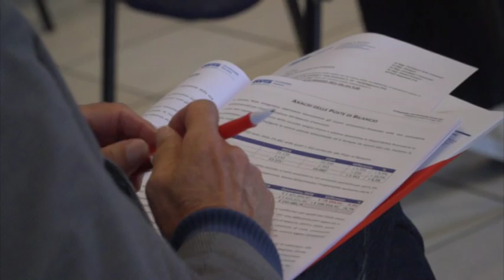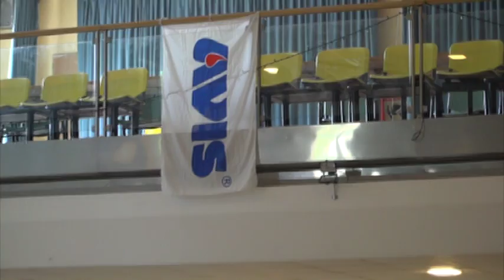Alla 70.ma Assemblea Provinciale i numeri da record dell'Avis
Questa mattina, nella sede del Centro sociale il Quadrifoglio a Pontelagoscuro si è svolta la 70.ma Assemblea Provinciale dell'Avis
oltre alla presentazione del bilancio anche le relazioni delle attività svolte, che registrano numeri davvero positivi, nonostante la pandemia da covid-19.